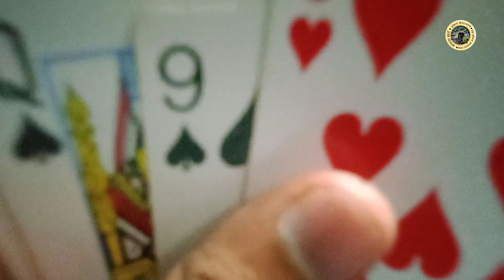गौरा आई च आगमन.....